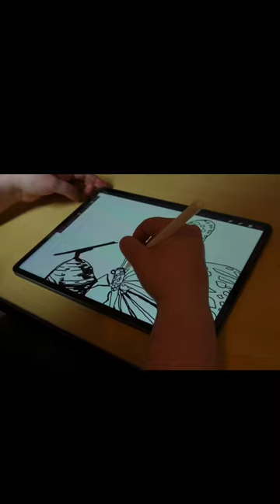New Creation on Christ